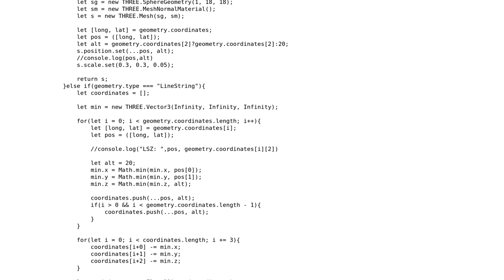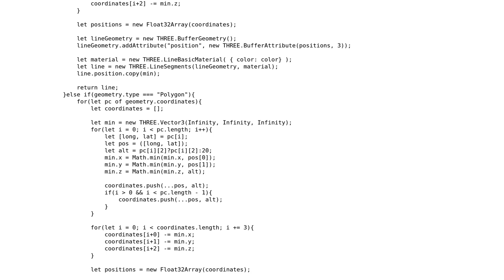GIS: import shapefile to potree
With thanks & praise to God, and with thanks to the many people who have made this project possible! | Content (except music & images) licensed under CC BY-SA | Music | Images & others | With thanks to user Sergey N user OSCAR_P user Kadir Sahbaz and the Stack Exchange Network Trademarks are property of their respective owners. You are responsible for your own actions.